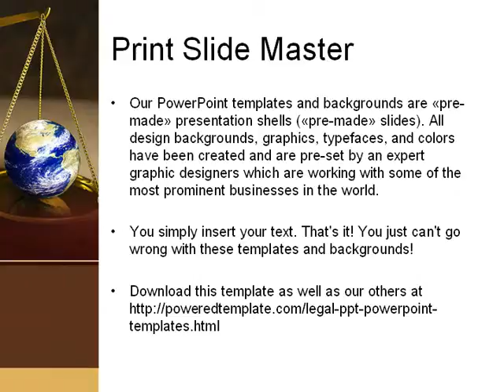Earth For Sale PowerPoint Template by PoweredTemplate.com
Earth For Sale PowerPoint Template for presentations.